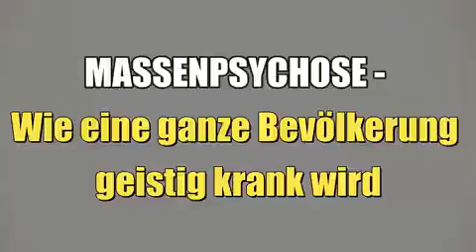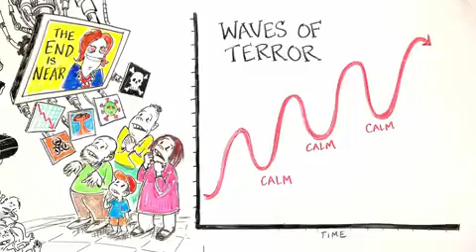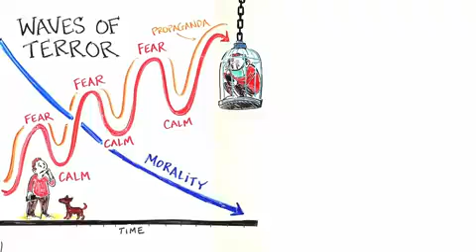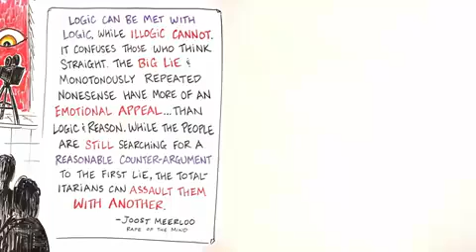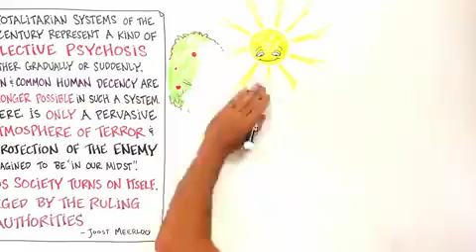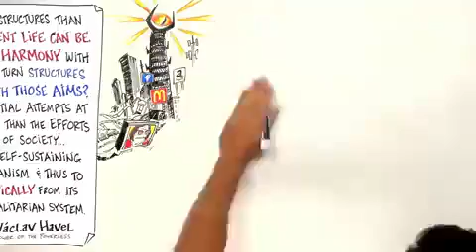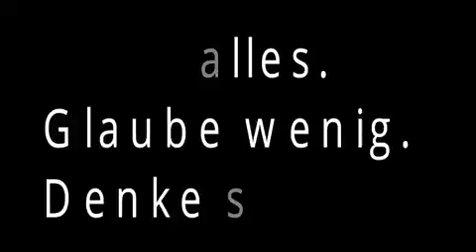Massenpsychose - Wie eine ganze Bevölkerung geistig krank wird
Buch: Gustav Le Bon - Psychologie der Massen